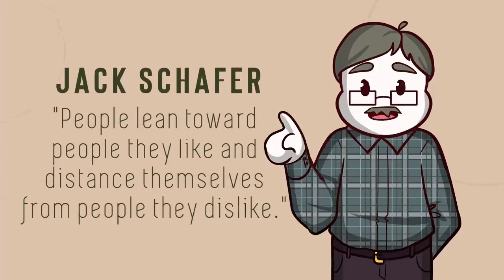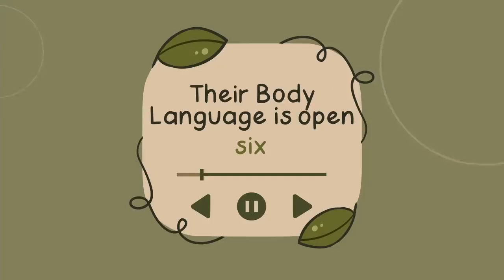6 Signs People Like Your Personality vs Satisfying Relax Video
In This Video You Will See Satisfying Relax Video vs 6 Signs People Like Your Personality.

Is attraction more than just looks? Or is attraction based on personality?
Do you want to know whether you have an attractive personality? or that someone is attracted to your personality?
This video just might be able able to help you out.

Links to channels and names of authors are presented below:
Psych2Go